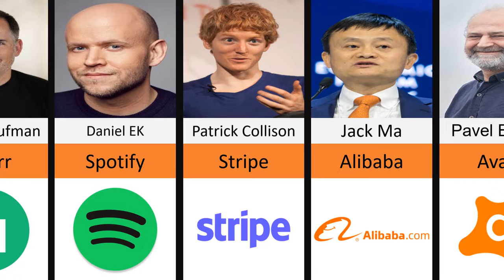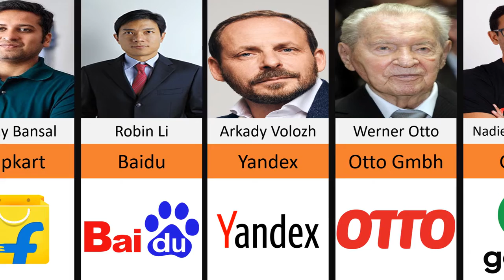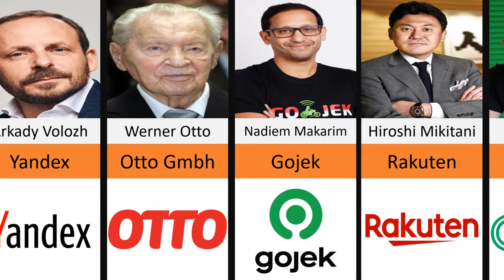Founder of Internet Companies From Different Countries part (1)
Today, we have gathered a group of founders of the world's most popular applications for you.

All this information has been prepared from sources available on the Internet and there is a possibility that the information has changed at some point.
We would be happy if you mention the changed information in the comments so that others can use it.